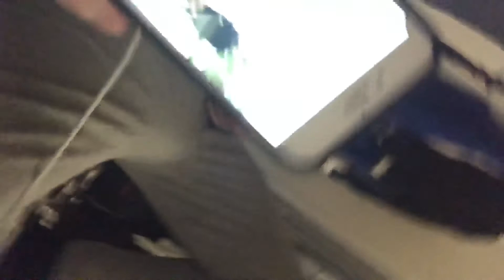7 GANG TV WOODTIME PART 2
10/13 GANG